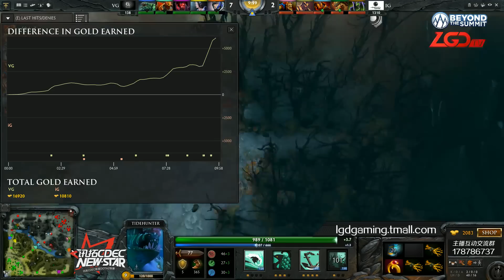iG vs VG - Game 1 (CDEC New Star Challenge - LB Round 3)